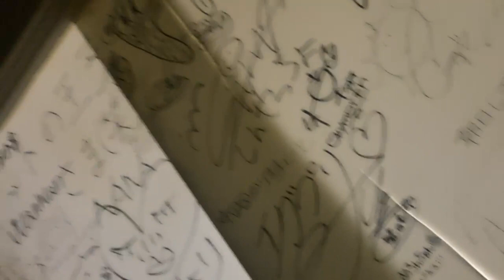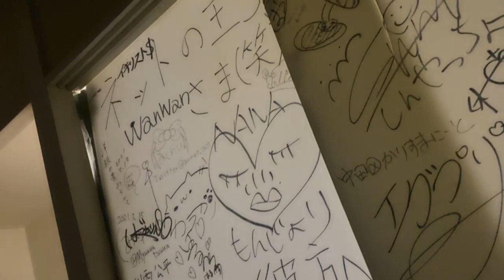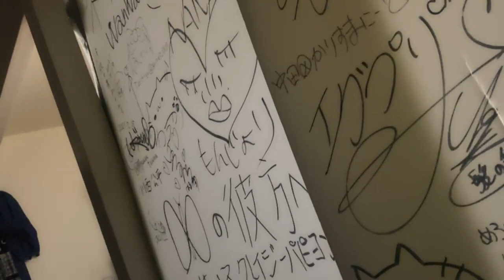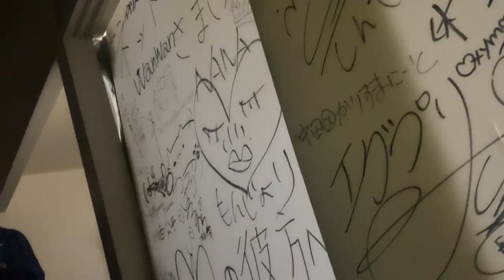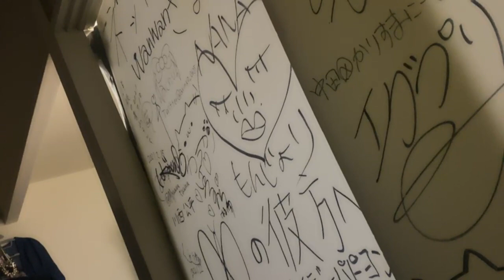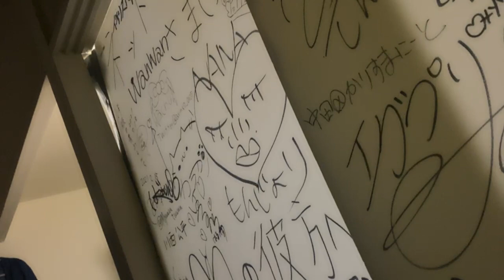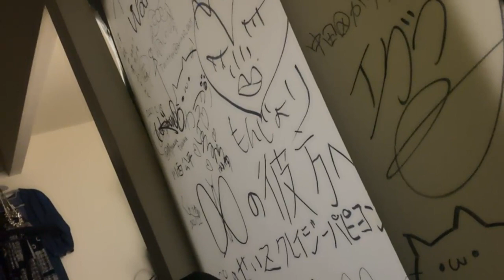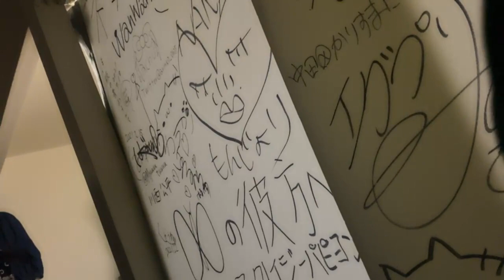暗闇のルイージとえみたろ(2/2)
00:03 - おそよー😊無言